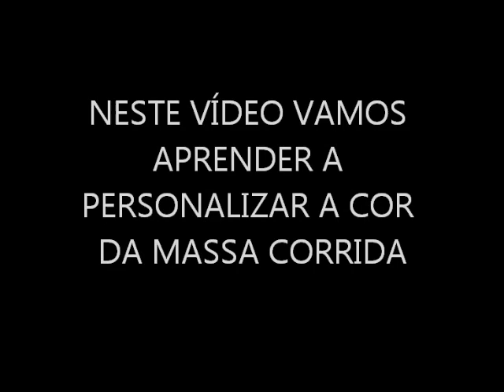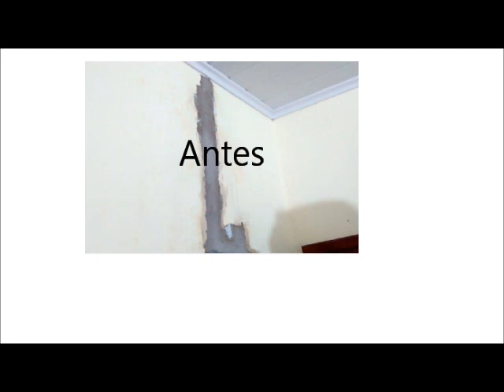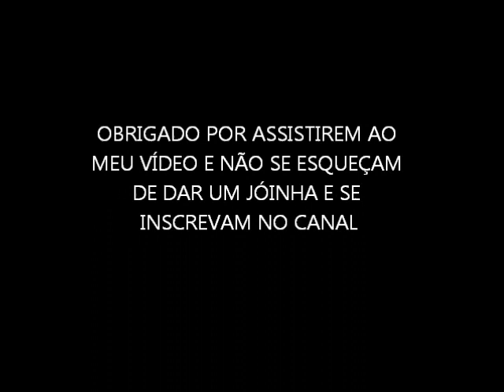MASSA CORRIDA COLORIDA. VOCÊ PRECISA VER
*Neste vídeo aprenderemos a fazer uma massa corrida personalizada, em qualquer cor que você precisar, muito útil para reparos em paredes já pintadas e que você precisou fazer algum reparo, é só pintar o local, usamos corante xadrez.
*In this video we will learn how to make a custom racing mass, in any color you need, very useful for repairs on walls already painted and that you needed to do some repair is just to paint the place, we use dyed plaid.

Olá, sejam muito bem vindos ao canal DICAS e CURIOSIDADES do EDY e obrigado por assistirem aos vídeos e espero que gostem.

Se inscrevam, deem um like e compartilhem, a ajuda de vocês é muito importante para o progresso do canal.